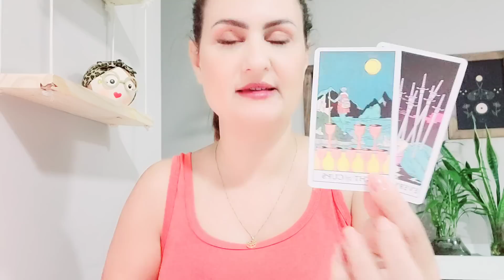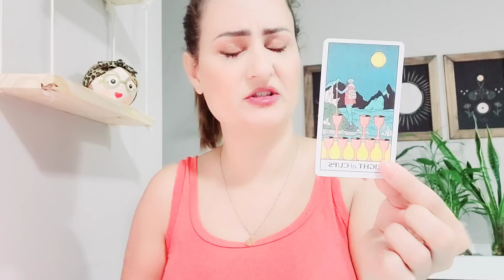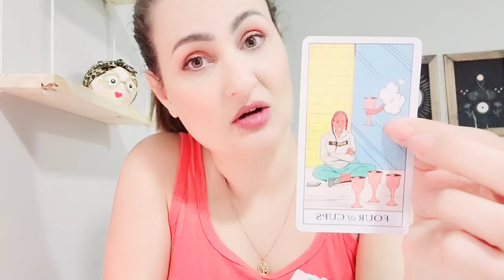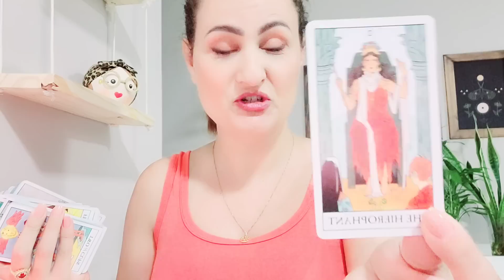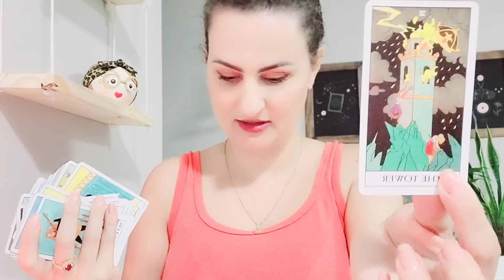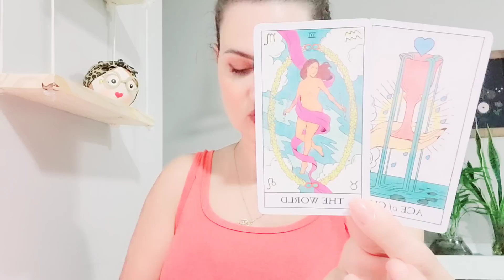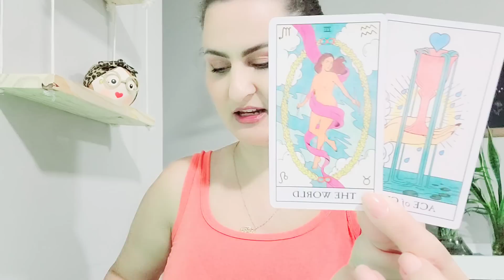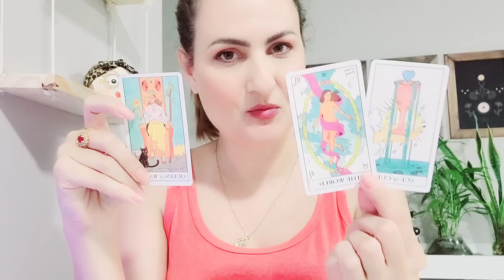ESCORPIÃO ♏ FINALMENTE UMA CONCLUSÃO! 💫🙌🏻 O MELHOR CHEGA PARA VOCÊ.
Previsão de tarô intuitivas para Sol, Lua, Ascendente, Vênus e Júpiter para o signo de escorpião

🍃Adoro encomendar meus produtos Homeopáticos e Vitaminas pelo aplicativo da iHerb.